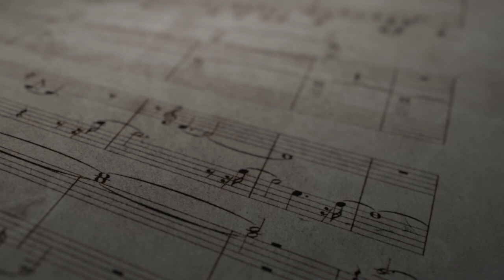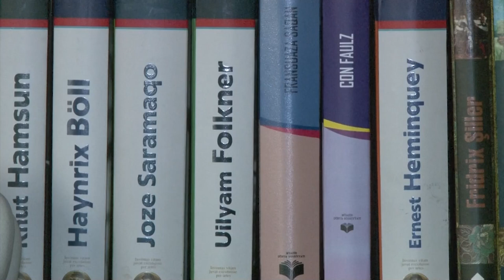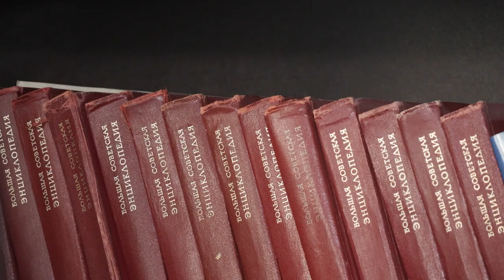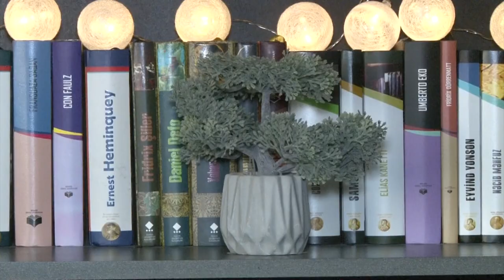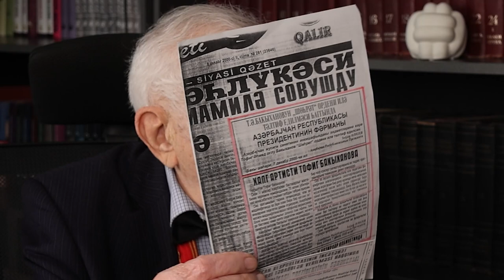Müasirlərimiz-Tofiq BAKIXANOV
Studiyamızın qonağı görkəmli bəstəkar, Azərbaycan Respublikasının xalq artisti, professor Tofiq Bakıxanovdur.